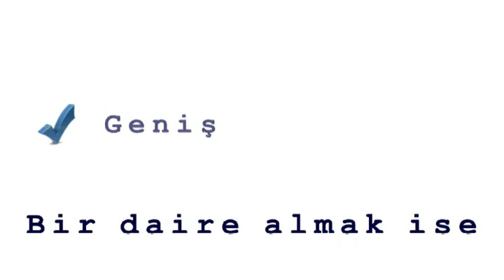Marmara bölgesinde satilik KELEPİR 3 yatak odali 130 m2 daire.mpg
satılık Marmara bölgesinde, 3 yatak odalı, 130m2, taşınmaya hazır, Türk malı, geniş ve ferah daire. Ref MR549.